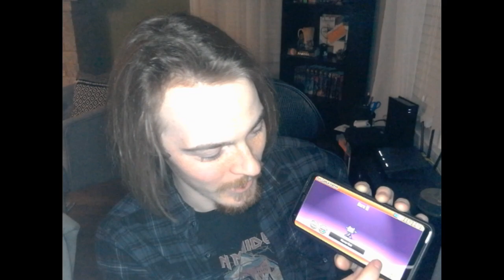THANK YOU! +Battle cats 11 Uber roll